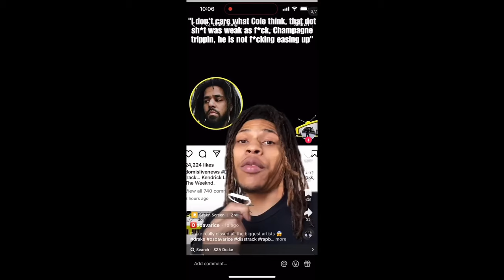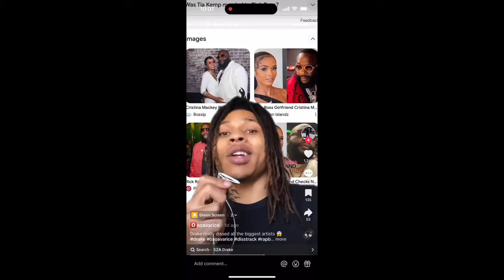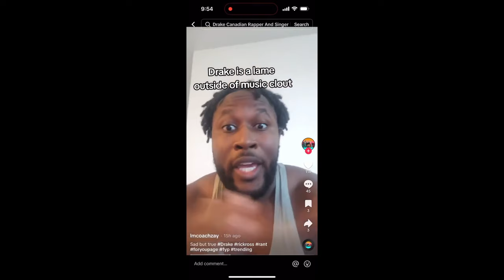IS CORNBALL FROM CANADA K DOT FROM WESTSIDE PIRU